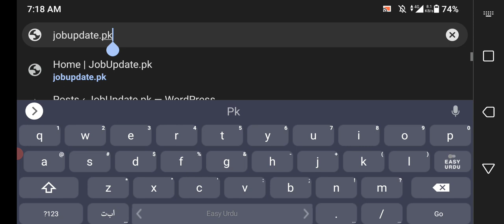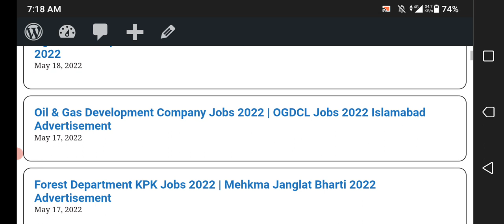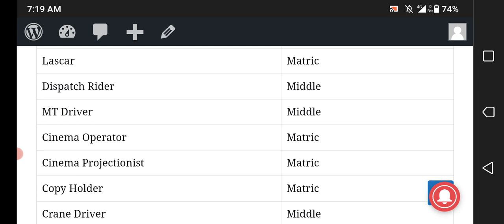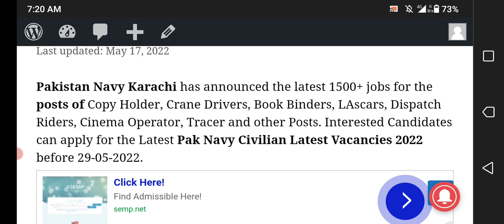Pak Navy Civilian Latest Vacancies 2022 | Join Pak Navy Civilian Batch B-2022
Pakistan Navy Karachi has announced the latest 1500+ jobs for the posts of Copy Holder, Crane Drivers, Book Binders, LAscars, Dispatch Riders, Cinema Operator, Tracer and other Posts. Interested Candidates can apply for the Latest Pak Navy Civilian Latest Vacancies 2022 before 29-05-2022.
For females what's app group

jobsinpakistan government jobs 2022 latestgovtjobs jobupdatepk paknavyjobs Governmentjobs FederalGovernmentJob paknavyjobs 2022

1- Eligibility Criteria For Pak Navy Jobs 2022
2- How to Apply for Pak Navy Jobs 2022?
3- Pak Navy Jobs 2022 Last Date To Apply
4- Pak Navy New Job Vacancies  2022